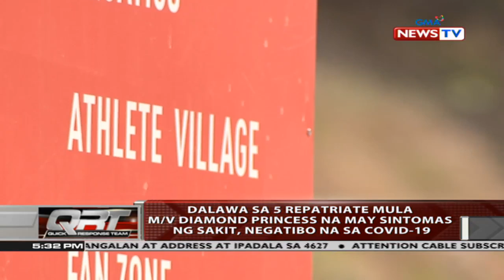QRT: 5 Pilipinong iniuwi mula sa M/V Diamond Princess, nakitaan ng sintomas ng COVID-19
Quick Response Team (QRT) is a daily newscast that takes viewers to the scene of a breaking news story. It airs Monday to Friday, 5:15 PM on GMA News TV Channel 11.